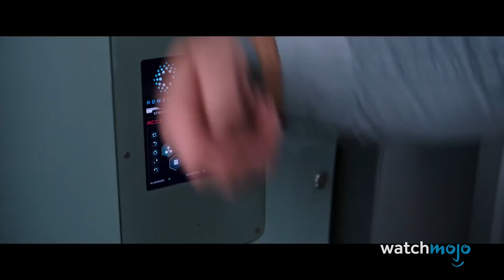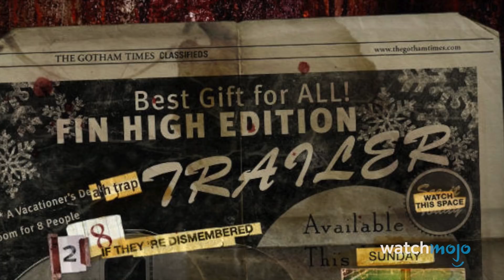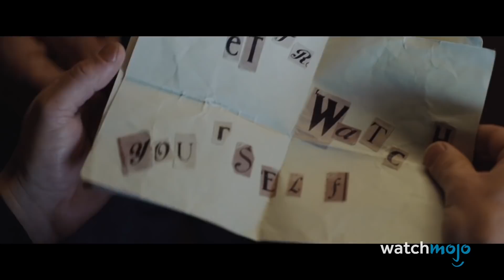Top 10 Versteckte Details in Filmplakaten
Die versteckten Details auf diesen Filmplakaten werden euch schockieren! In dieser Liste suchen wir nach Eastereggs, Hinweisen auf die Handlung oder lustigen Ergänzungen auf Filmplakaten, die ihr vielleicht übersehen habt. Unsere Liste umfasst "Once Upon a Time in Hollywood", "Rogue One: A Star Wars Story", "Toy Story 4" und mehr! Was haltet ihr von diesen versteckten Details? Gibt es welche, die wir übersehen haben? Lasst es uns in den Kommentaren wissen.